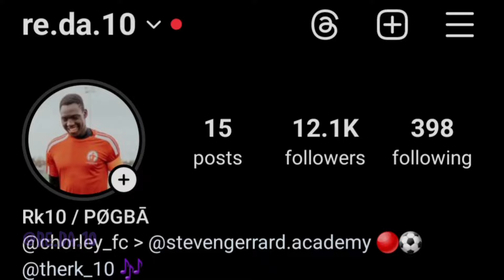GRIMEY - Jay author x Brisky (REACTION) THEY'RE SO GOOD WITH IT!!!!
WHAT'S HAPPENING MA PEOPLE! 🤘🏽😎

with your friends to enjoy as well

ℹ️ MORE

🔷️ TRYING THE HOTTEST NOODLES

⤵️ ALL EMIWAY BANTAI REACTIONS ⤵️

⤵️ NEPAL TOP REACTIONS ⤵️

ℹ️

➡️ Fredo:
Daily Duppy ■

➡️ Kano:
Fire in the booth ◽️

➡️ Dave:
Black ◽️

🔴 SOCIALS 🟣